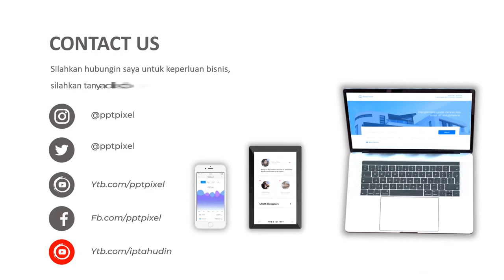Jasa Pembuatan Video Animasi Iklan Perencanaan arsitektur, Perencanaan Rekayasa engineering, Perenca